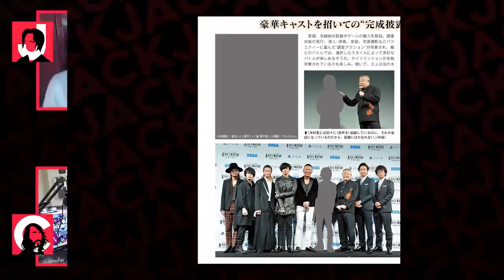The Official Podcast #242: The Man Japan Doesn't Want You To Know About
Four close man friends gather around to delete a man from articles.

Timestamps:

00:00:00 - Space Jam
00:14:35 - Killing Franchises
00:16:53 - Helix *Ad*
00:23:30 - Five Nights at Freddy's
00:26:30 - Switch and Steam Deck
00:34:32 - Raycon *Ad*
00:37:05 - Steam Deck(cont.)
00:40:18 - Judgement Main Actor
00:58:15 - Britney Spears
01:06:03 - Olympic Sex Ban
01:10:00 - Romance Tips